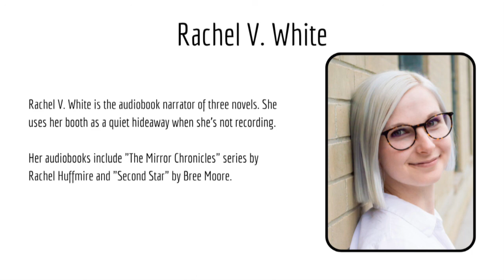How Do You Become An Audiobook Narrator? | Ep. 132 | The Merry Writer Podcast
Have you ever thought of becoming an audiobook narrator but didn't know where to start?

Luckily, audiobook narrator, Rachel V. White joins Ari and Rachel this week. She explains everything you need to know about being an audiobook narrator.

EPISODE TOPIC

How do you become an audiobook narrator?

ABOUT RACHEL V. WHITE

Rachel V. White is the audiobook narrator of three novels. She uses her booth as a quiet hideaway when she's not recording. Her audiobooks include "The Mirror Chronicles" series by Rachel Huffmire and "Second Star" by Bree Moore.

For as little as $1 a month you get access to bonus episodes while supporting our little podcast.

🖊️ ABOUT ARI 🖊️

Ari Meghlen is a fantasy author, blogger, and entrepreneur, raised on British weather, inspired by an abundance of movies and with an unhealthy addiction to buying all the books.

🖊️ ABOUT RACHEL 🖊️

Rachel Poli is a mystery author, book publicist, and entrepreneur from North America. She's a creative enthusiast always learning new things and honing her skills, running on coffee and books.

🎵 MUSIC 🎵